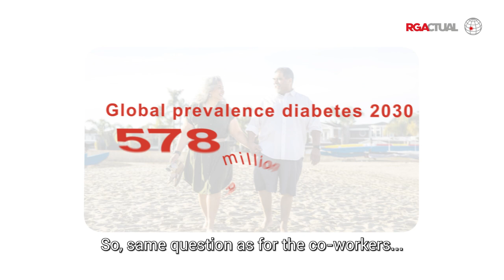Transformation Through Responsibility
At a time of rising post-pandemic uncertainty, why don’t more people buy insurance coverage? RGA’s Jaqui Wassenaar, Head of Market Development, EMEA, cuts to the heart of the protection gap in a candid conversation with RGA’s Olav Cuiper, Executive Vice President and Chief Client Officer, and Matt Battersby, Chief Behavioral Scientist, about making meaningful change, inside and outside the industry, through environmental, social, and governance (ESG) values.